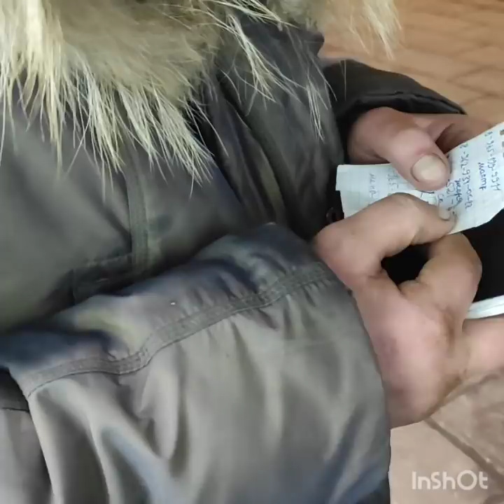НАРЕЗКА ДВИЖЕНИЙ НА САВЕЛОВСКОЙ/ПОДПИСЧИЦА ЛЕЧИТ МАНЬКУ/КУПИЛИ ЕЙ ТЕЛЕФОН.